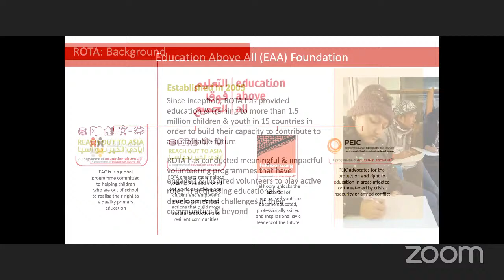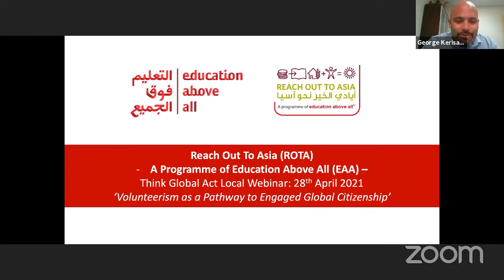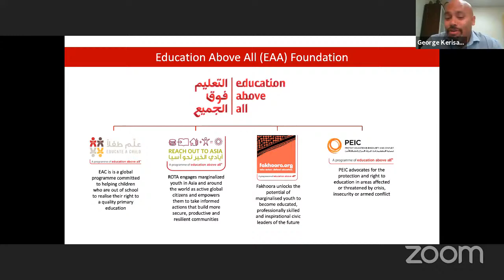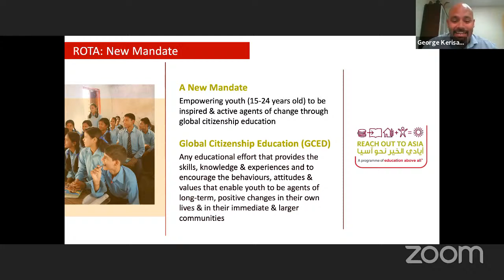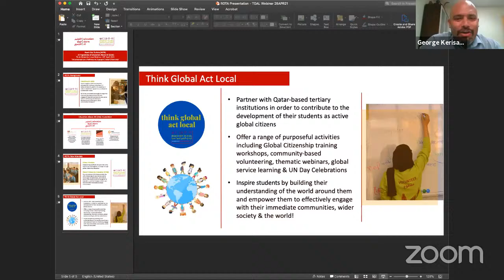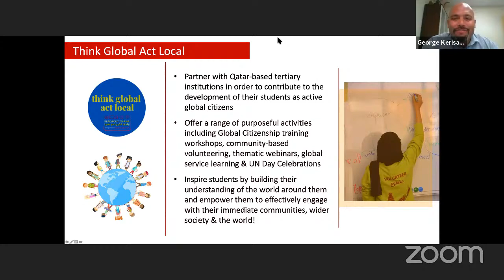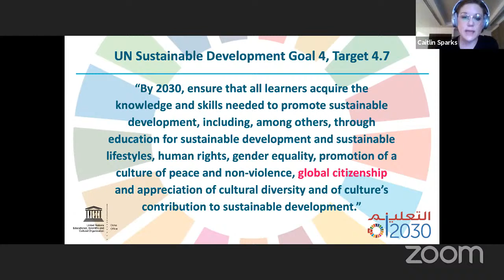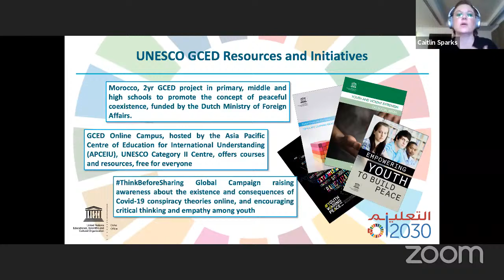Think Global, Act Local - Volunteerism as a Pathway to Engaged Global Citizenship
EAA-ROTA presents our very first ‘Think Global Act Local’ webinar focused on the topic of “Volunteerism as a Pathway to Engaged Global Citizenship”. This webinar includes guest speakers from UNESCO Doha and Virginia Commonwealth University in Qatar as well as two experienced ROTA Youth Volunteers.

‘Think Global Act Local’ is a Qatar-based initiative focused on developing tertiary students to be global citizens and agents of positive change in their lives, communities and the world!